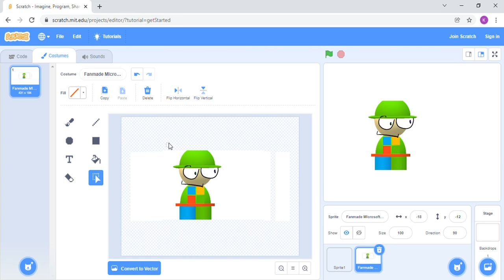So I Made Fanmade MIcrosoft Bandu